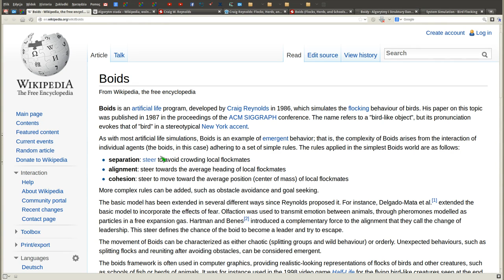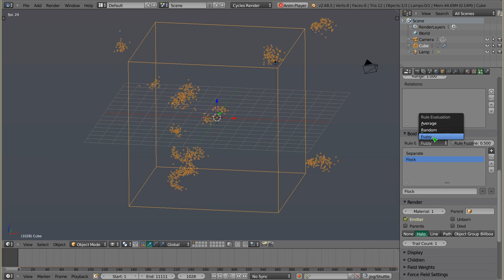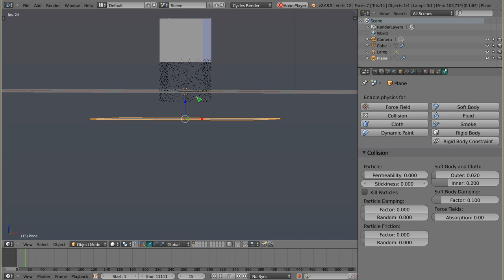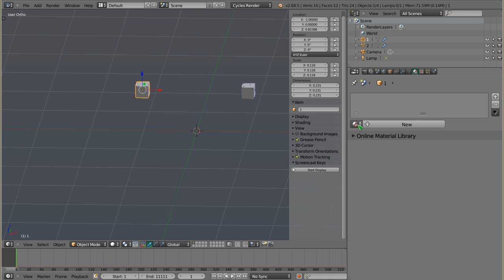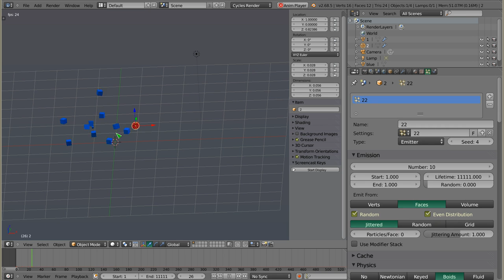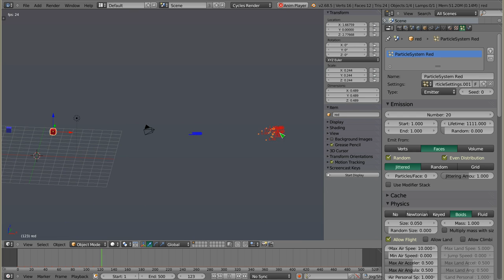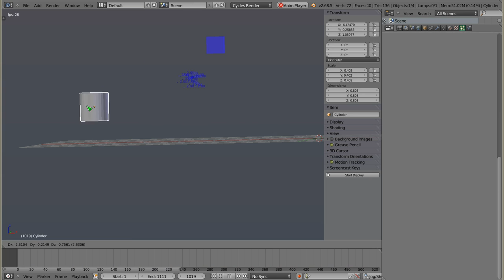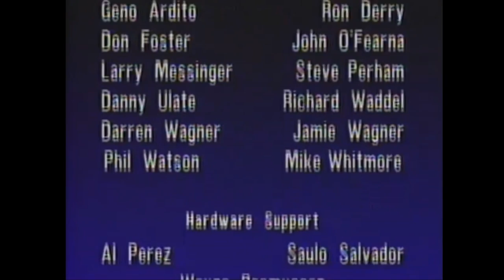Polski Kurs Blendera: Cząstki: Fizyka: Boids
Witam! W materiale wideo przedstawiam Boids, jedną z bardziej tajemniczych rodzajów fizyki cząstek, która pozwala symulować za pomocą cząstek zachowania charakterystyczne dla rojów. Przygotowanie tego poradnika zajęło mi MASĘ czasu, nagrywałem chyba ze cztery razy i nadal - pisząc szczerze - nie jestem zadowolony. Wrzucam jednak materiał taki, jaki jest w nadziei, że komuś pomoże.
Na zakończenie prezentuję pierwszy film zrobiony z wykorzystaniem cząstek, który ma wpis w bazie a który powstał w 1987 roku. Był to pierwszy film z dźwiękiem i fabułą - wcześniej świat nie widział rojów w animacjach komputerowych, jedynie Craig Reinolds pokazywał krótkie animacje bez dźwięku lecących strzałek (lub samolotów z papieru) na konferencji SIGGRAPH w 1987 roku. Tych filmów nie pokazałem, ale można znaleźć je na sieci. Strona Craiga
Teraz mamy to w Blenderze, i działa o wiele lepiej niż ówczesne systemy, można m.in. dodawać różne reguły zachowań rojów, symulować ich walki lub sojusze, i robić wiele innych rzeczy.
Materiał, który prezentuję można traktować jako wstęp i krótkie, dość chaotyczne omówienie podstaw pracy z systemem rojów. Zastosowania pokażę gdzie indziej i później. Zapraszam do oglądania!